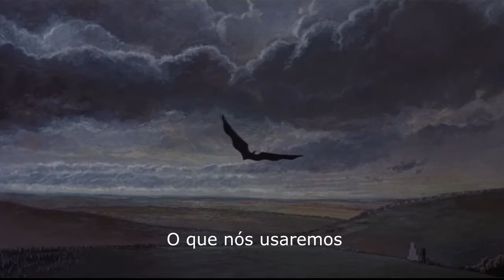Pink Floyd - The Wall, Empty Spaces / What Shall We Do Now? (Guitar Cover) Legendado PT-BR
Empty Spaces and What Shall We Do Now? are songs by British progressive rock band Pink Floyd, released on their 1979 album The Wall.

This video was recorded with Guitar Rig 5 and StudioOne 3